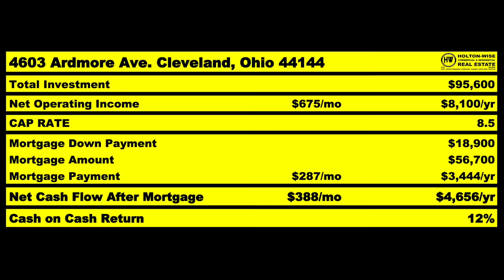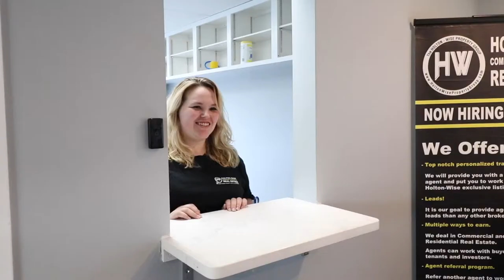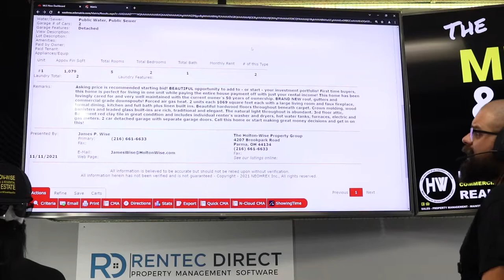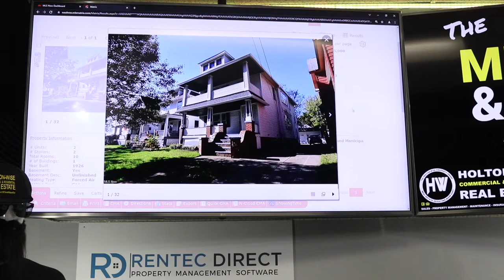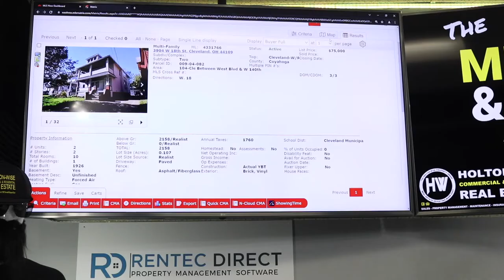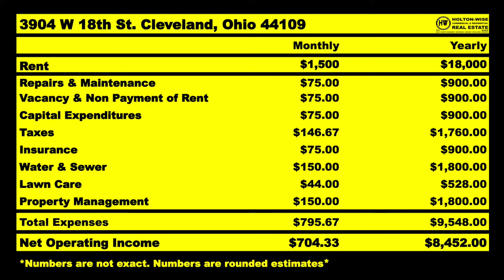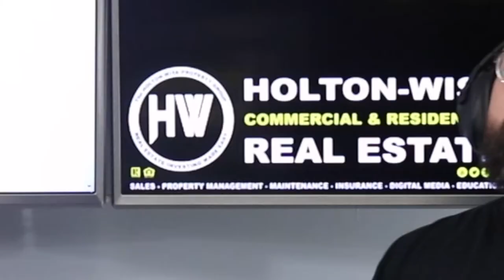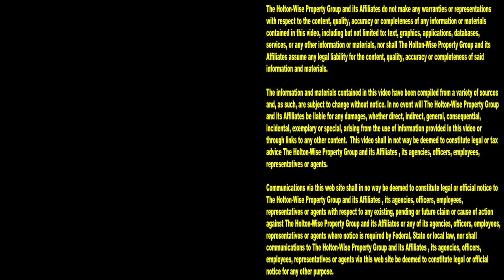I Hate Commies & Mother F*ckers Who Sell Overpriced Houses | MLS Search & Analysis 1,243 - 3904 W 18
The only thing worse than home sellers who try to scam home buyers by selling them overpriced real estate, is all of those dirty filthy communists living in California. Because of the left leaning shift in economics of California, many believe that communism in California is on the rise. As such, many believe communism and woke politics are driving California's mass exodus of real estate investors. Many people leaving California are doing so because they sick and tired of California's housing policy shifting further and further left. Some believe that the California housing policy being so anti American is why there is a housing crisis in California, as investors are leaving California in record numbers. One of those California landlords who's tired of the rise in socialism in California is laven. Laven is a landlord from Los Angeles who has decided that he is done investing in Los Angeles real estate. From eviction moratoriums, to rent control, to an overall lack of ownership rights when dealing with a shifting landlord tenant law, Laven wants nothing to do with investing LA real estate. Laven being from the Soviet Union sees where California is going and he's moving his money as far away from California as he can. Laven has decided investing out of state is the best course of action for him. He wants to buy rental properties in more landlord friendly real estate markets like the Cleveland real estate market. During the show James Wise going over an out of state investing strategy for Laven that involves buying properties at the right price, because outside of communism there is nothing worse than a turnkey rental property buyer overpaying for an out of state rental property because they didn't understand the out of state real estate market. If you are interested in investing in out of state real estate reach out to HoltonWise today. HoltonWise specializes in helping out of state real estate investors buy rental properties at prices that are better than what the turnkey companies are selling to out of state buyers. HoltonWise is turnkey real estate re-imagined.

CANCEL RENT Socialism Kills Portland Landlords | MLS Search & Analysis 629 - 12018 Avenue of Peace

📺 HELPFUL RESOURCES
Holton-Wise FAQ